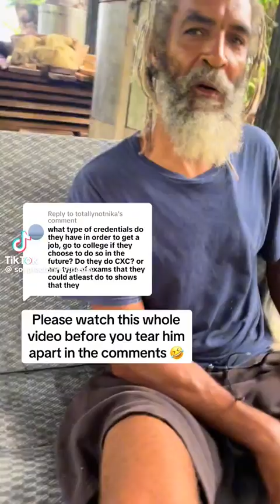Leave Your thoughts In The Comment's Below 👇🇯🇲🌄🙌🇯🇲🇯🇲😱jamaica